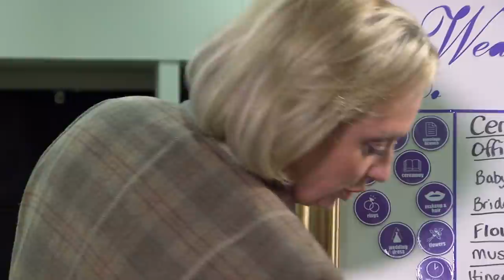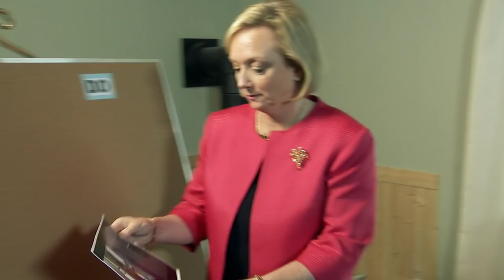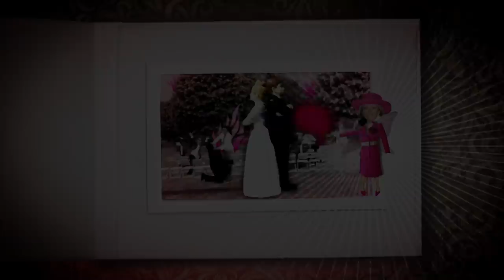Fish Themed Wedding? - Wedding SOS 304 - Fish Wedding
Amiee has planned a fish-themed wedding to satisfy her fishing fanatic, soon-to-be husband Greg…  But he isn’t biting.  With just five days to go until the big event, can Jane get Greg to show some interest in his own wedding? And can she find a solution for Amiee’s unsightly tattoos? --